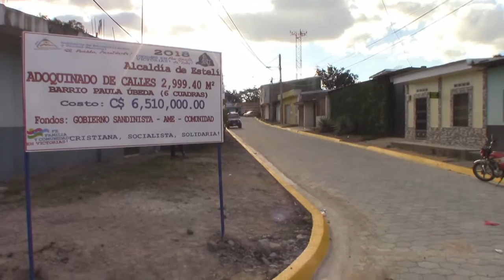INAUGURACION DE PROYECTO